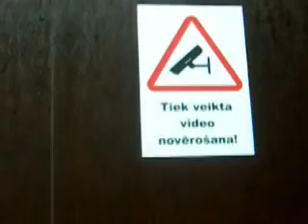HELLO TO PRESIDENT-2